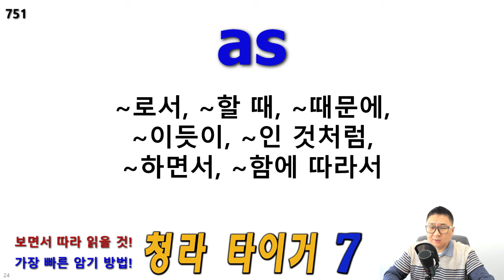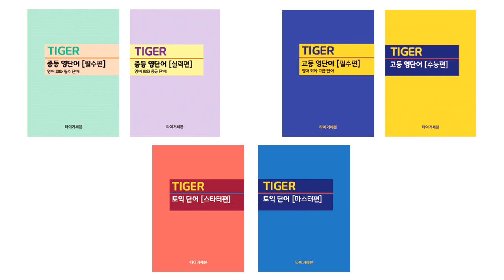[타이거 중등 영단어 실력편] 암기 영상 20개 X 100번 반복, F38, 741번-760번, 청라 타이거 어학원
안녕하세요.

중등 영단어 실력편(중2-중3, 고1) 암기 영상입니다.

20개씩 X 100번 반복한 영상입니다.

전체 1240개 단어 3번씩 반복해 읽은 영상도 있습니다.

741,
742,
743,
744,
745,
746,
747,
748,
749,
750,
751,
752,
753,
754,
755,
756,
757,
758,
759,
760,